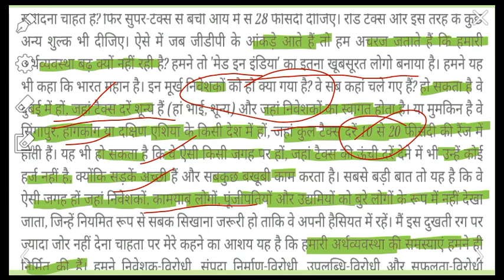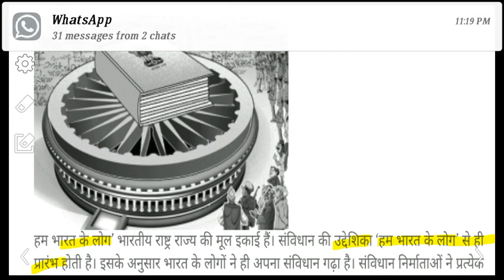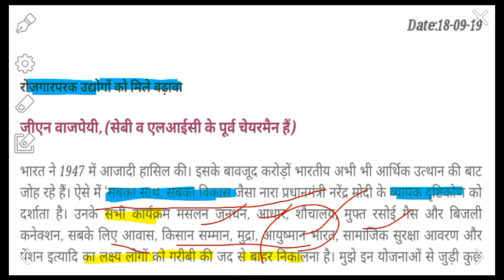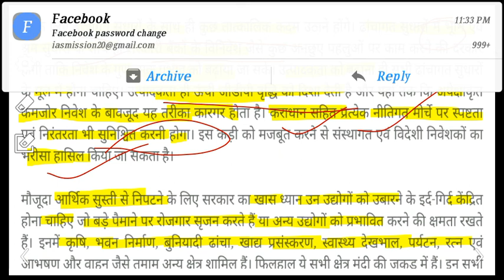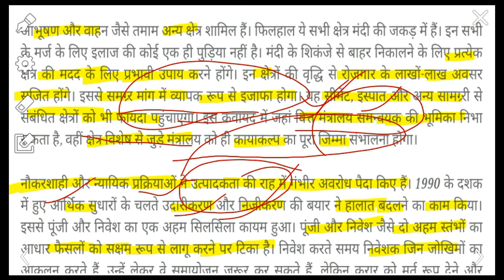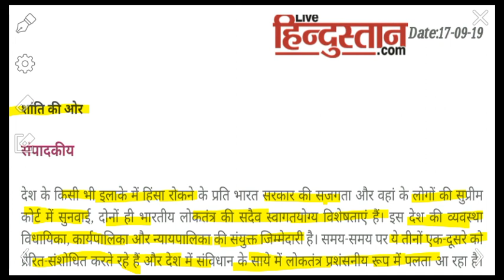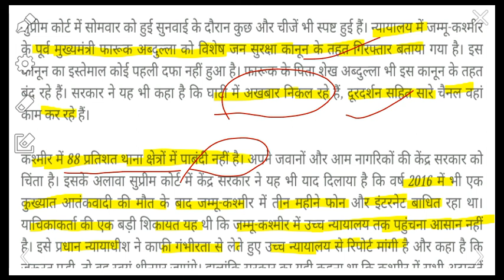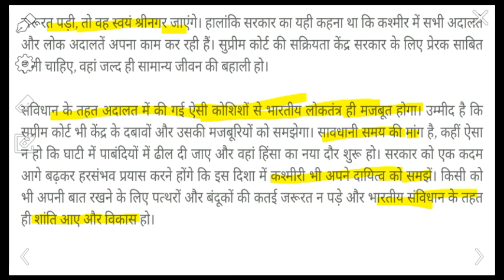Economy boost krne चेतन भगत के सुझाव/समान नागरिक संहिता UPSC-2020 |Daily Hindi editorial discussion